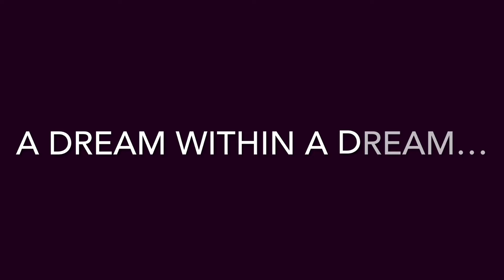Maroghini & Sheenia's Farm: A Jamaican Homestead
After many years of promises, Denise and I finally went down to visit our old friends Maroghini and Sheenia at their hillside farm in Saint Elizabeth, Jamaica. It was a profound trip, to say the least. This video is simply Maroghini giving me a tour of his small farm deep in the mountains.